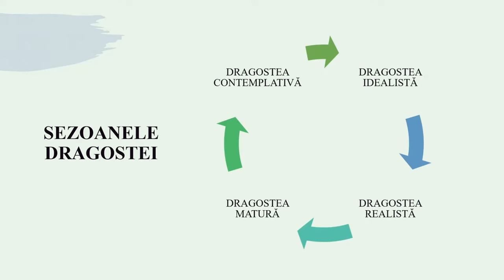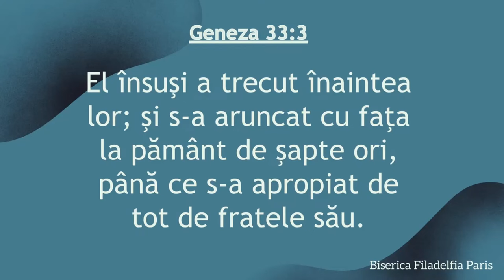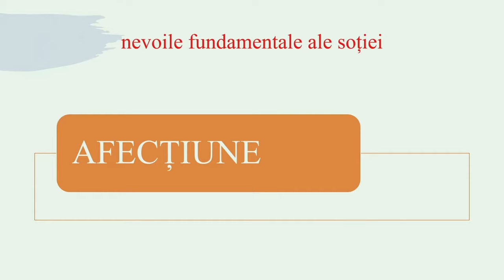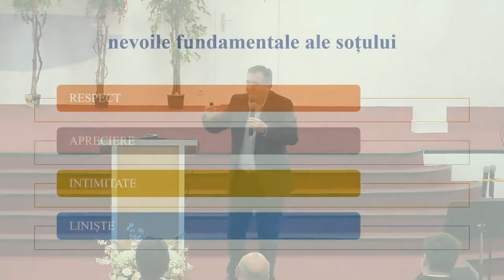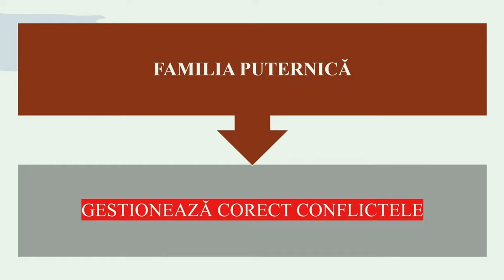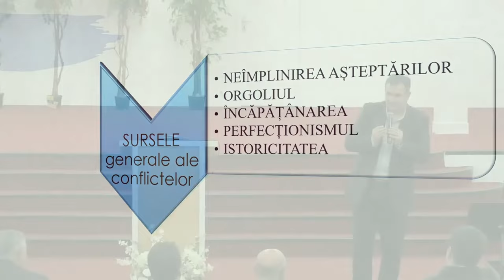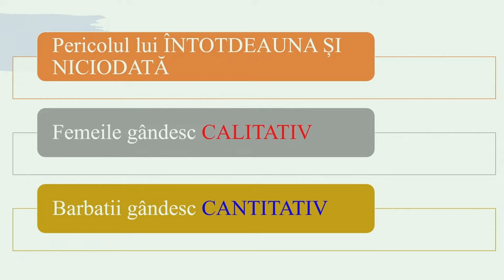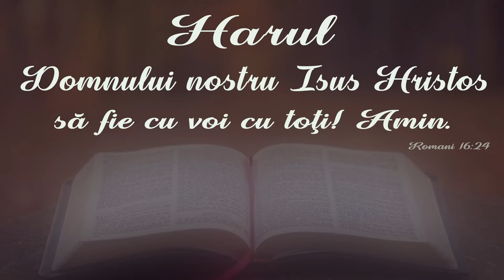Ioan Szasz - Familia (im)PERFECTĂ | sesiunea 2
Biserica Filadelfia Paris - mesaj de încurajare și zidire spirituală, rostit de pastorul Ioan Szasz, în data de 28 octombrie 2023. Predici pentru vremuri grele